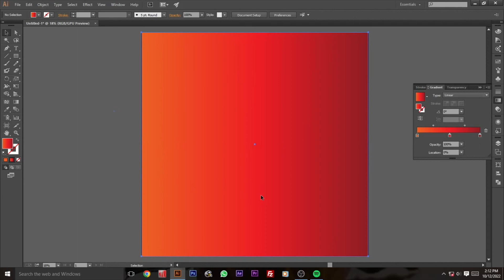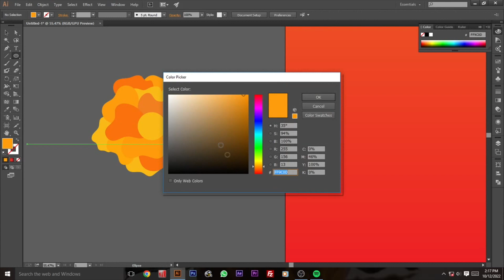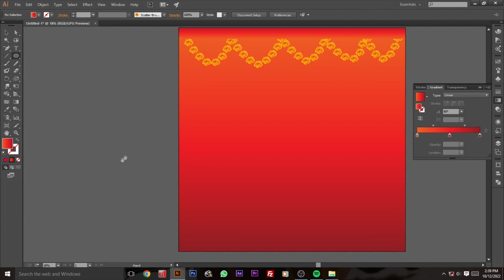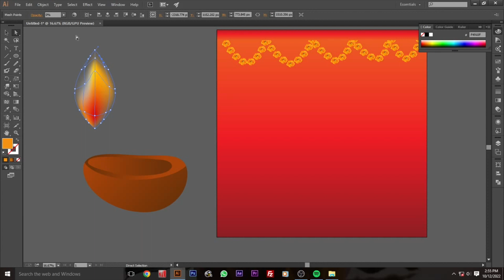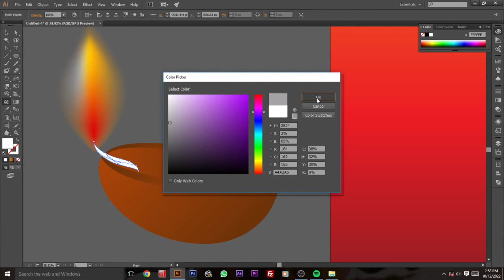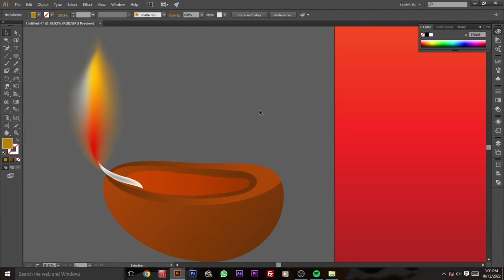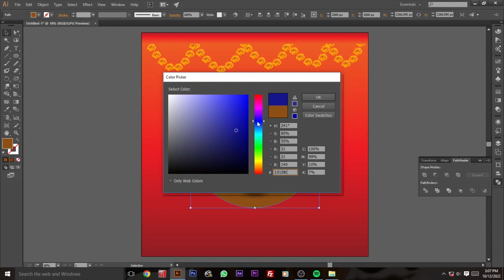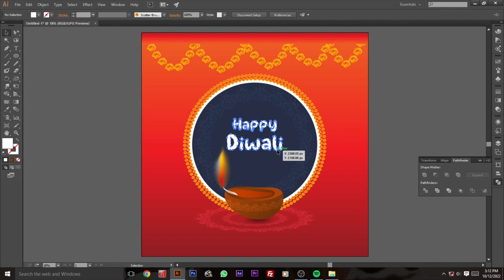Diwali Greeting Card Design | Adobe Illustrator CC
Facebook Learning in easy way.